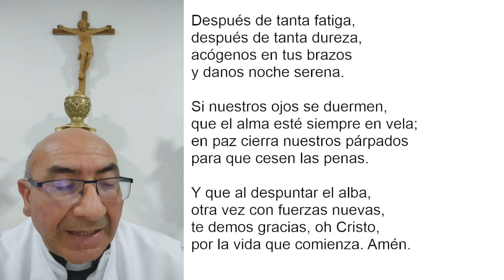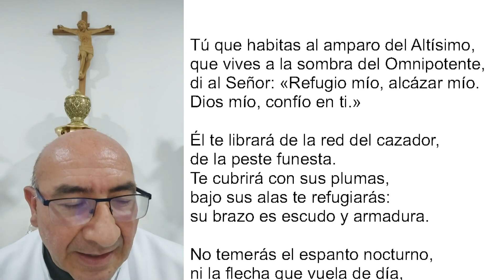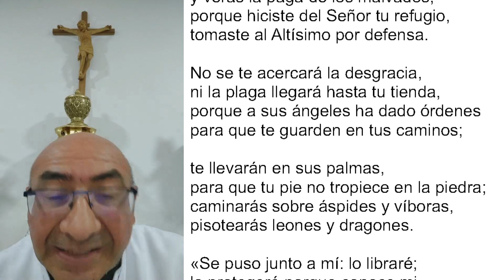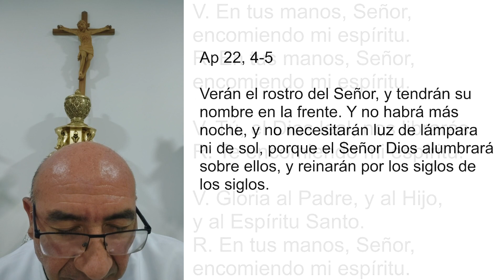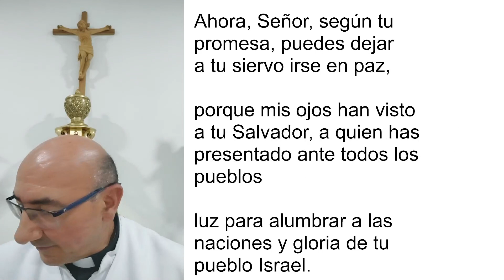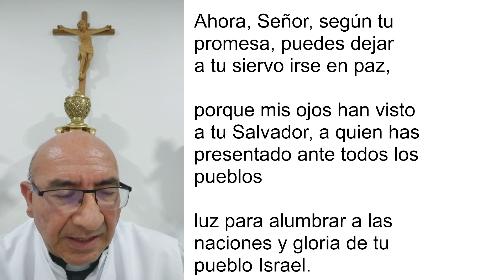COMPLETAS DE HOY, DOMINGO 20 DE NOVIEMBRE. ORACIÓN DE LA NOCHE